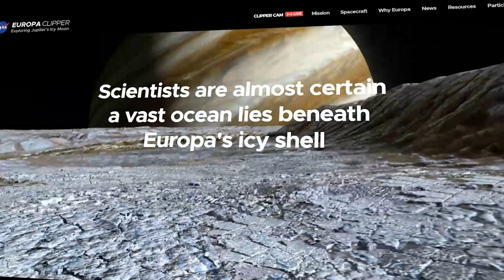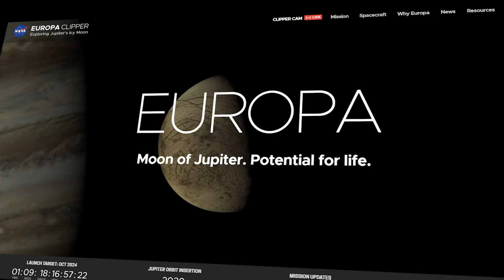DESCOBERTO VIDA EM JUPTER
🛒 - Produza videos como estes e tenha uma renda mensal de 3 Mil Por mês

A Sonda Juno Está enviando novos sinais para a terra,  Será que é o fim?